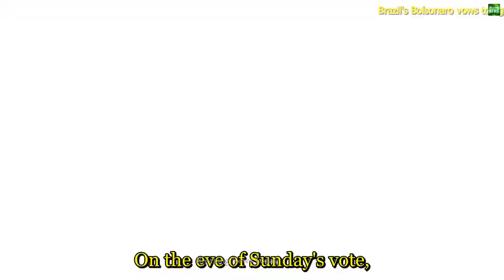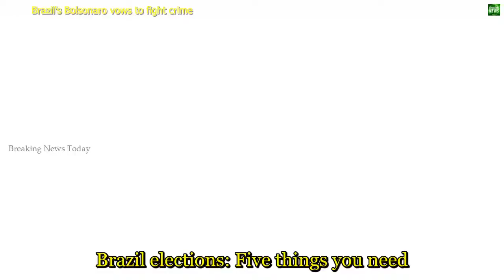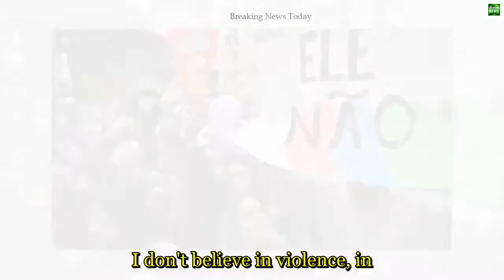1026 Breaking News Brazil's Bolsonaro vows to fight crime